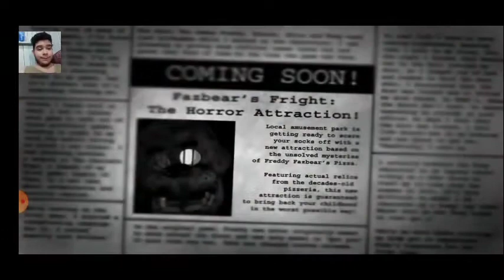X1 COM O TRAPITO! five night's at freddy's 3